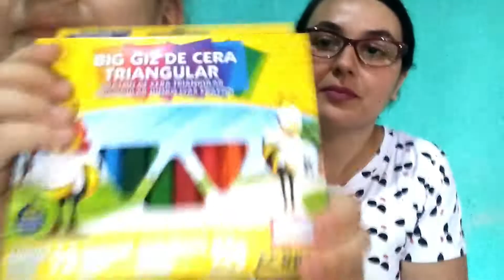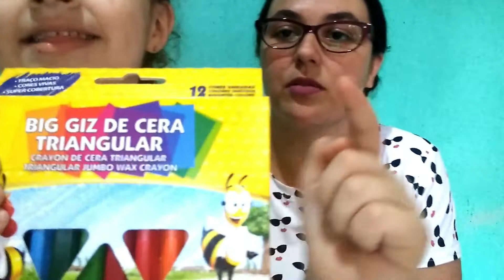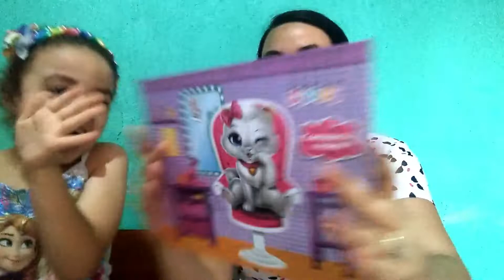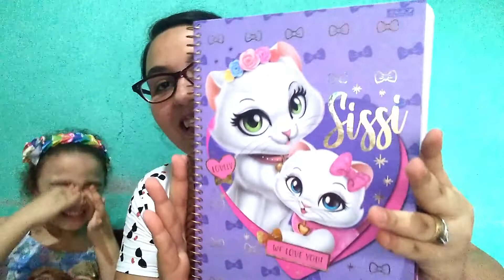MATERIAL ESCOLAR SURPRESA DA SOPHIA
Opaa que chegamos por aqui apresentando o MATERIALESCOLAR da Sophia.
Depois de algumas semanas ausentes, voltamos com tudo.

EDIÇÃO: FILMORA
CÂMERA MOTO G PLAY